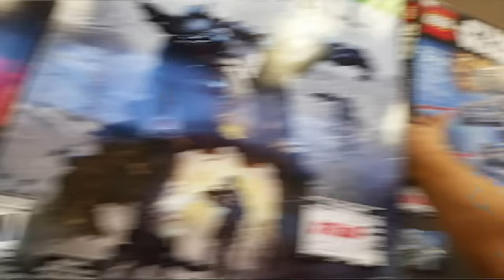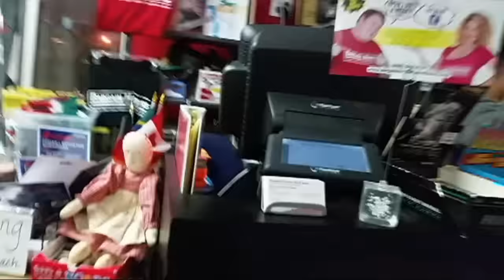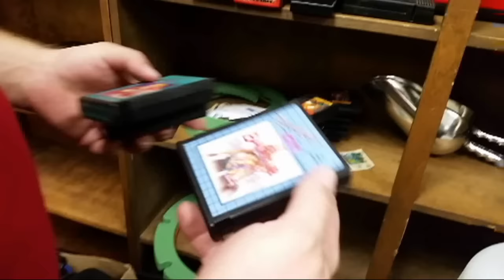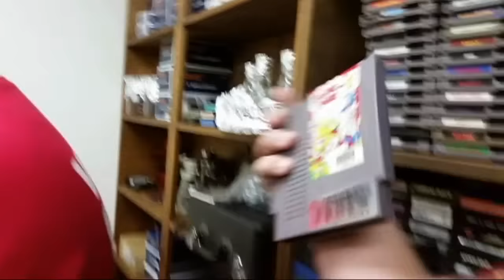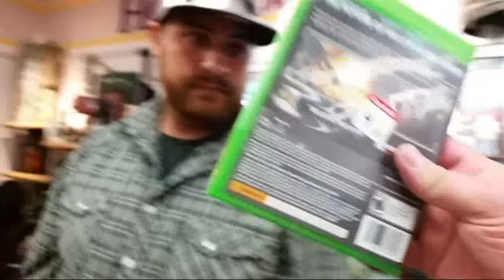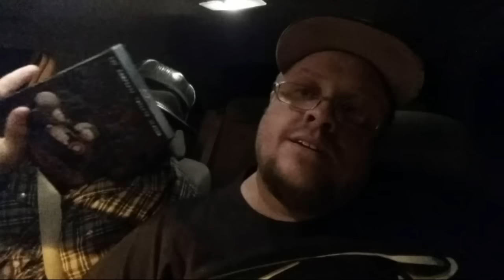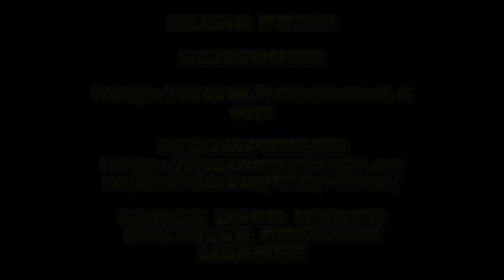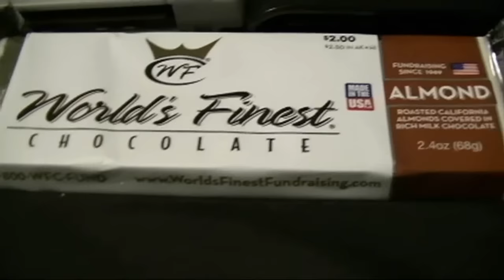FLUFFYS 'NOT SO" QUICK FIX 93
AFTER TAKING A WEEK OFF ITS DEFINITELY TIME FOR ANOTHER MIDWEEK QUICK FIX.

MUSIC FROM